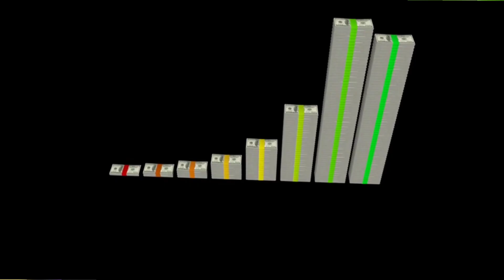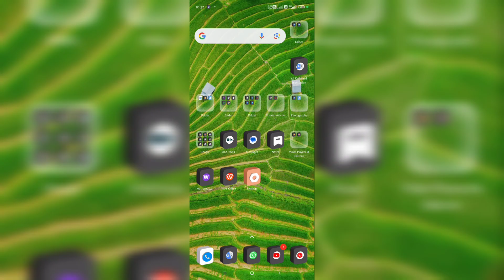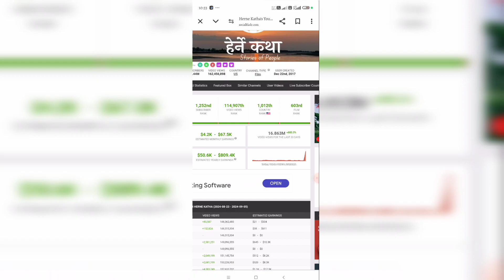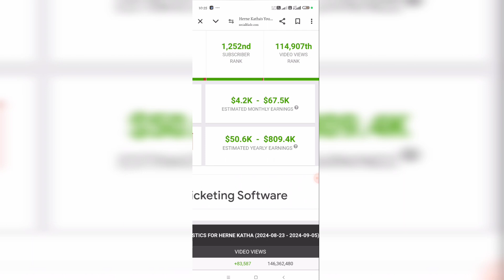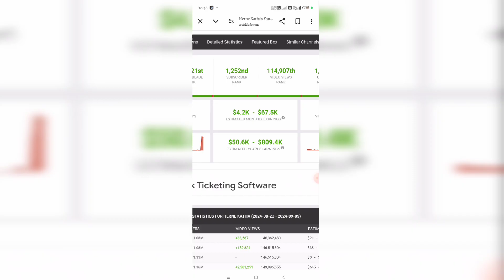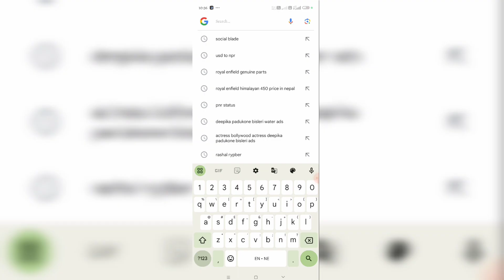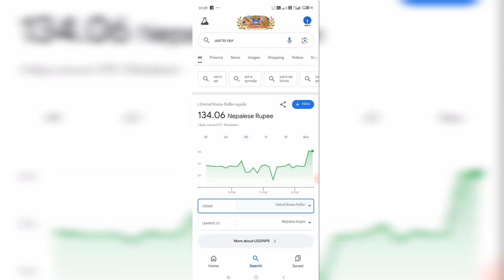Herne Katha | हेर्ने कथा | यति धेरै पैसा कमाएका रहेछन्